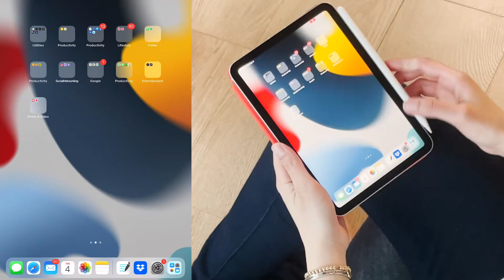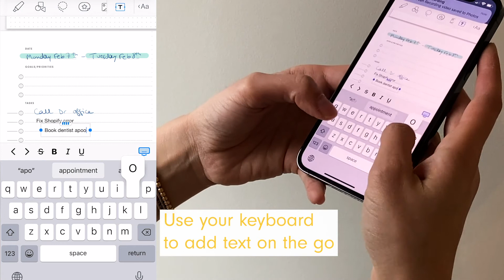Digital Focus Journal Demo| Bullet Journal Templates for your Tablet!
All the Focus Journal templates for your tablet and smart phone + BONUS templates not found in the physical journal!

Add unlimited pages of your focus journal templates for use in any notes app. You will receive the files in PDF and JPEGs as spreads and single pages.

We recommend using the templates with the "Good Notes" app or any other free note taking app (recommendations and set up instructions are included in your download).